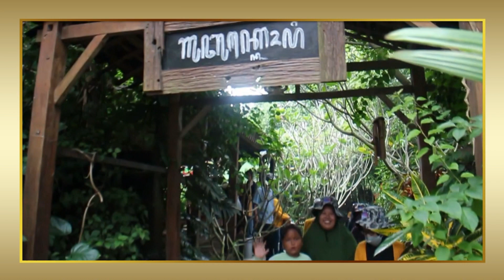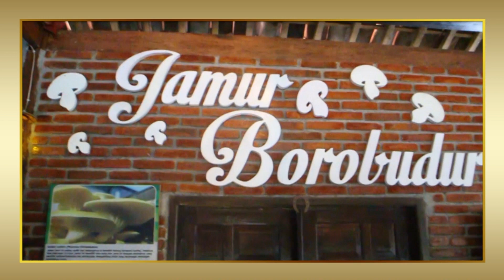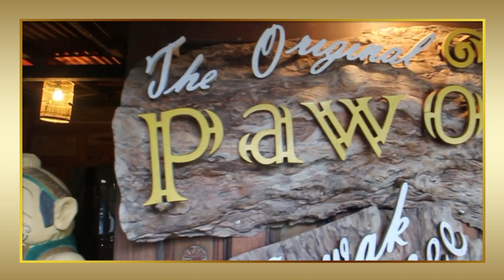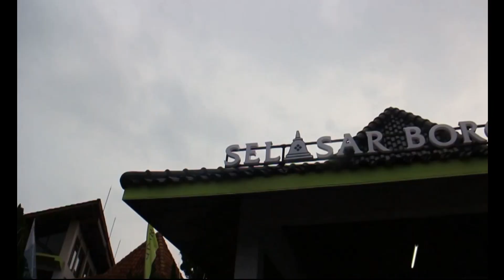VW Safari Touring Magelang_Group KSU Karyawan Pemkot Semarang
VW SAFARI Touring Magelang Event Wisata JALINJI Tour & Travel ( PT.Jalinji Indo Buana Semarang ), Moment dari Jalinji Media Studio, Untuk Pecinta Wisata dan Pengguna Jasa Wisata yang Ingin mecoba sensasi bersama Jalinji bisa menghubungi Kami